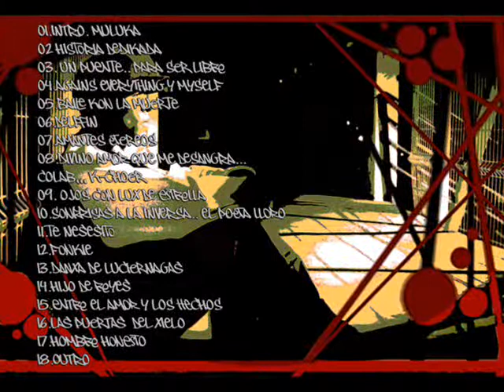03 Un Puente Para Ser Libre - Historia Dedicada (Fardo - FLO)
DESCARGA HISTORIA DEDICADA:
Titulo del Album:
Fardoer - Historia Dedicada (2009)

Artistas:
Fardoer (MC)
Kachoer (MC)

Lista de Tracks:

01 Intro - Muluka
02 Historia Dedicada
03 Un Puente (Para Ser Libre..)
04 Against Everything And My Self
05 Baile Con La Muerte
06 Delfin
07 Amantes Etereos
08 Divino Amor Que Me Dezangra (Con Kacho)
09 Ojos Con Luz De Estrella
10 Sonrisas Ala Inversa (El Poeta Lloro..)
11 Te nesesito..
12 Fonkie!!
13 Danza De Luciernagas
14 Hijo De Reyes
15 Entre El Amor Y Los Hechos
16 Las Puertas Del Cielo
17 Hombre Honesto
18 Outro..

Facebook: Hijos De Reyes - Fardoer y Kacho MC
Facebook Personal: Fardoer L Okazo